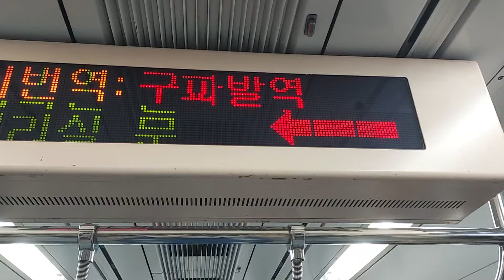[전철 안내방송] 한국철도공사 3호선 오금발대화행 375편성 구파발역 정차안내방송